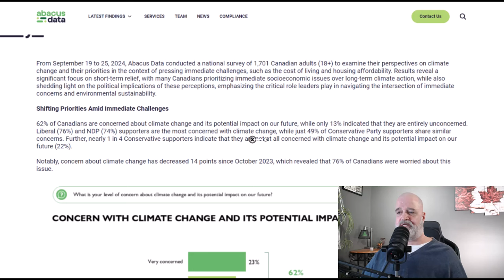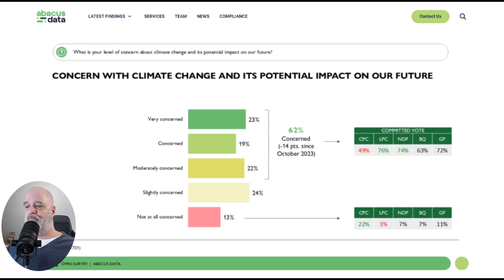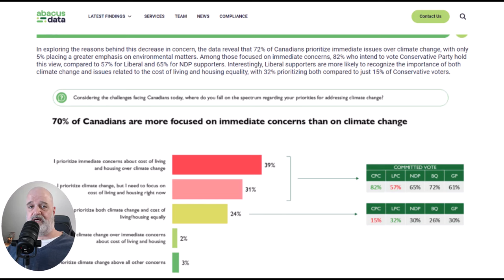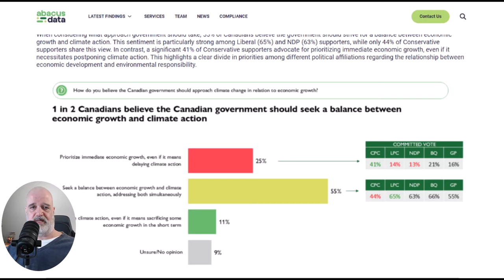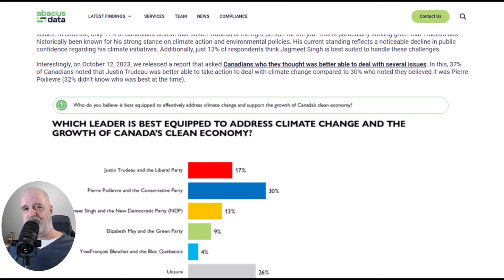Canadians Feel MP Poilievre Is The Only Party Leader Who Can Tackle Climate Change And The Economy